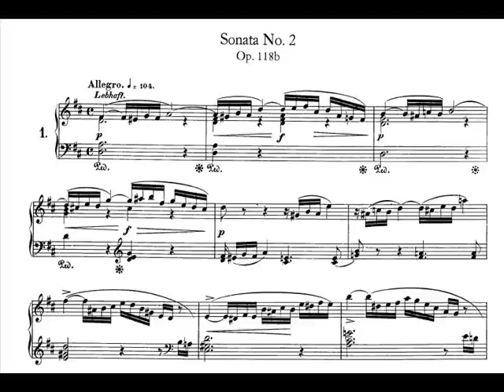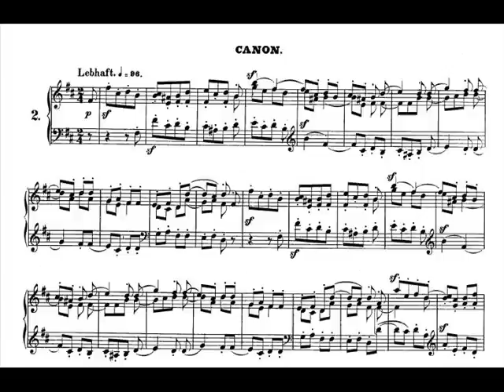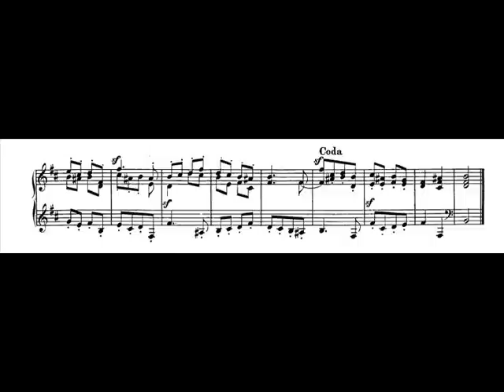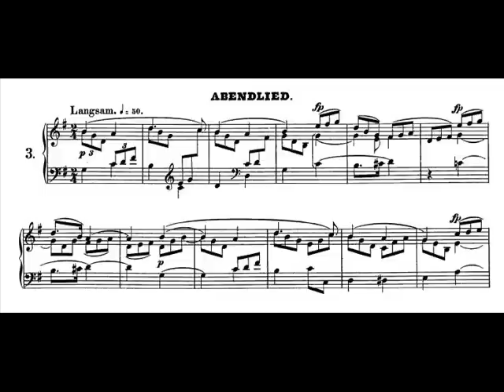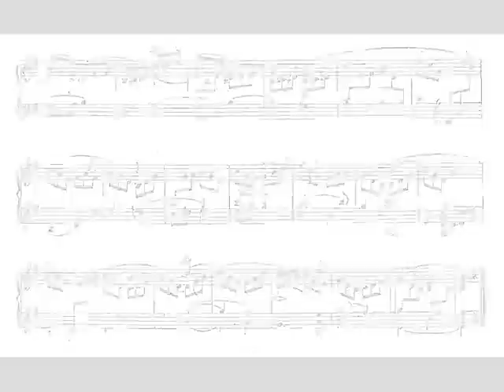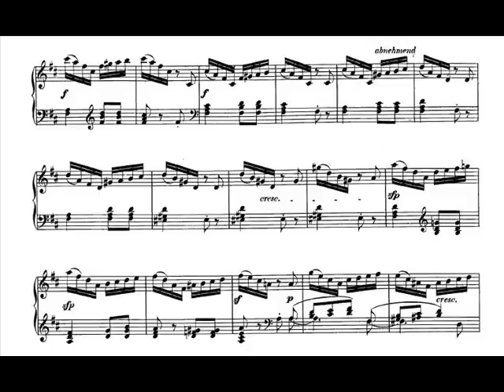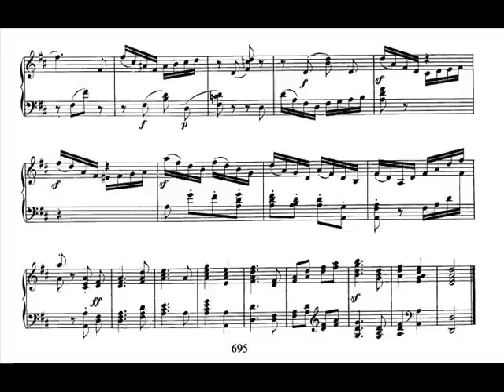Jörg Demus plays Schumann Sonata for the young, Op.118 No.2